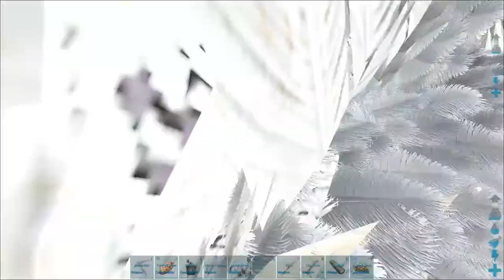Argentavis taming, scissors and a fresh haircut! Ark: SE Scorched Earth #8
Today we set out in search of an Argentavis and a fresh haircut!